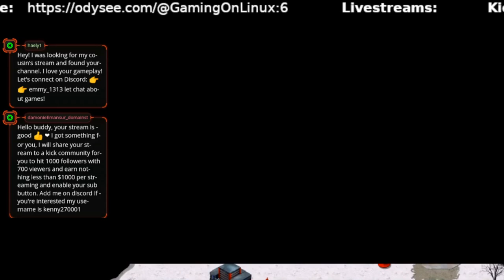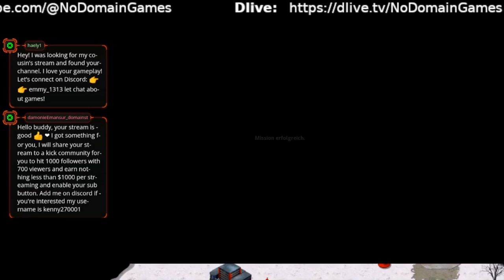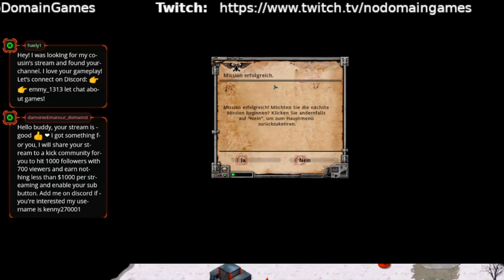Dawn of War Mission 4